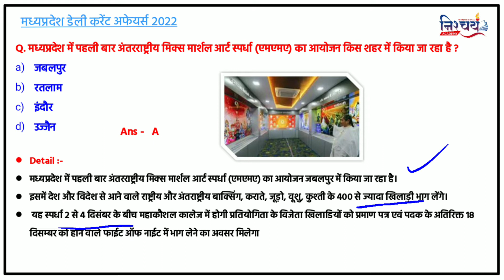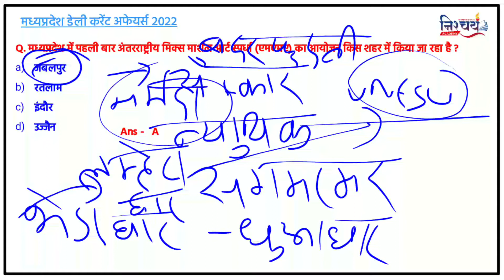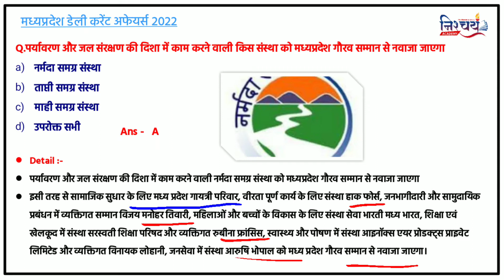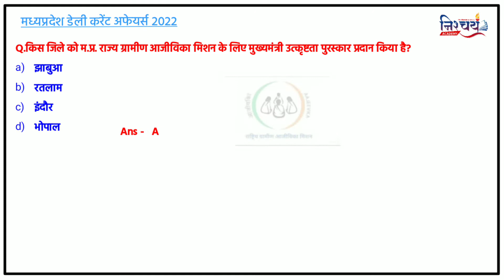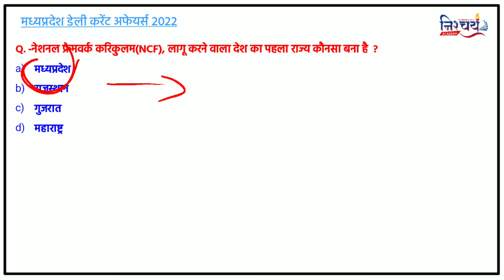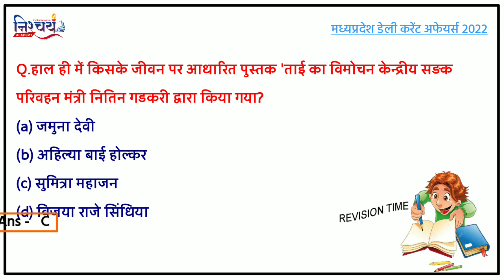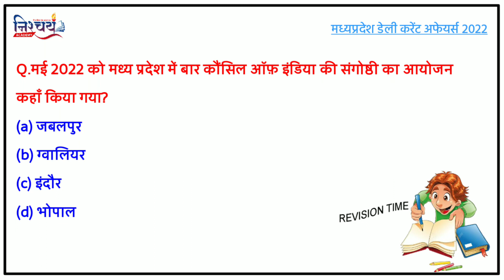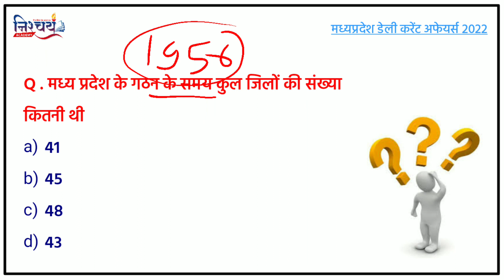11 NOVMBER 2022 Madhypradesh Current Affairs | Mp Current Affairs| mp Current today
madhya pradesh current affairs,madhya pradesh current affairs daily,madhya pradesh current affairs in english,madhya pradesh current affairs 20